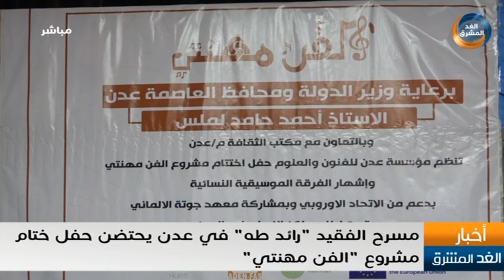مسرح الفقيد "رائد طه" في عدن يحتضن حفل ختام مشروع "الفن مهنتي"